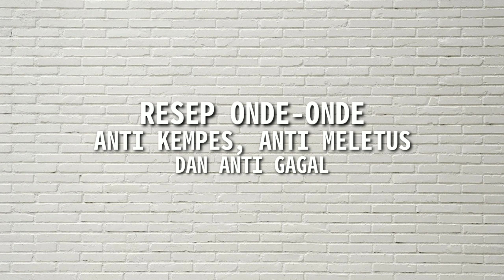Resep onde-onde anti kempes anti meletus dan anti gagal ||Dapur cs cook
RESEP ONDE-OVER ANTI KEMPES ANTI MELETUS DAN ANTI GAGAL

Resep ini tanpa bahan tambahan lain, resep onde-onde ini cukup praktis dan simpel, simak Vedio nya sampai habis ya.

Bahan-bahan :
Untuk kulit onde-onde
150 gram tepung ketan
2 sendok makan tepung beras
3 sendok makan gula pasir
½ sendok teh garam dapur
½ sendok teh baking powder
120 Mili liter air
wijen secukupnya.

Untuk isi onde-onde
300 gram kacang hijau kupas (rendam ± 2 jam)
150 gram gula pasir
1 sendok makan butter
1 sendok teh garam dapur
1 sendok teh vanili
2 sendok makan minyak sayur
Air secukupnya
Masak ± 10 menit